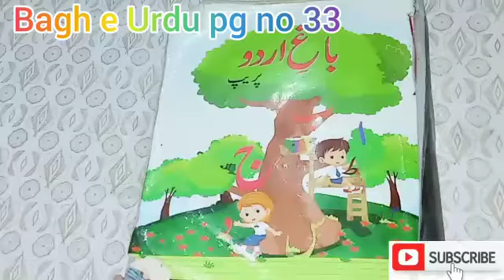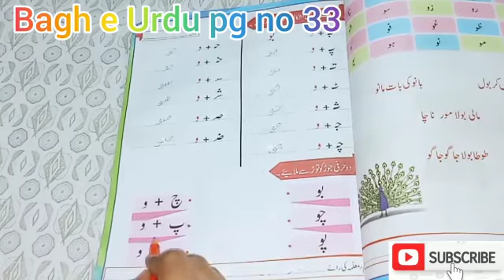Bagh e Urdu Book Page 33 Level Prep | My School 24 Hours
, Thanks, Music:, YouTube Music Library,